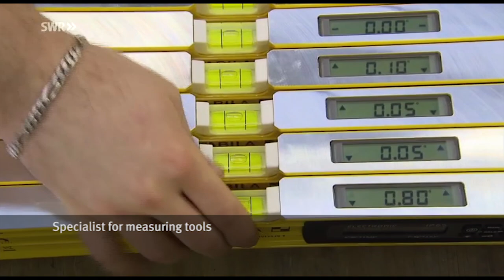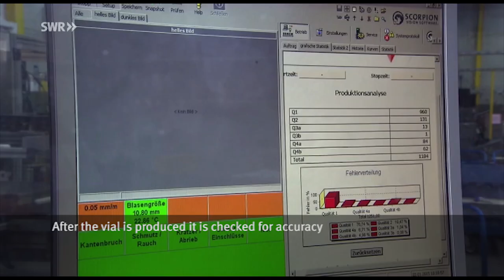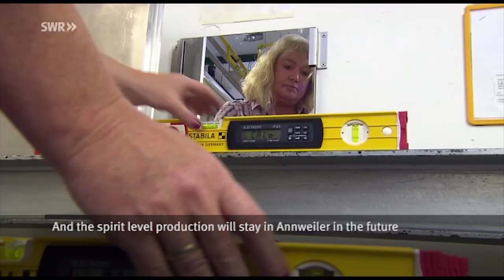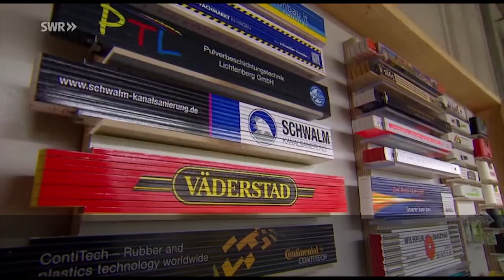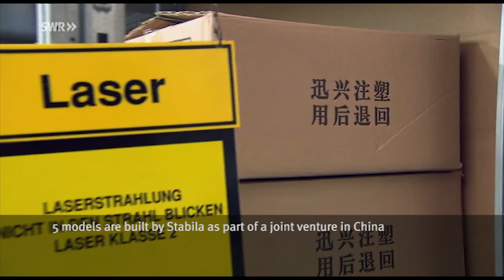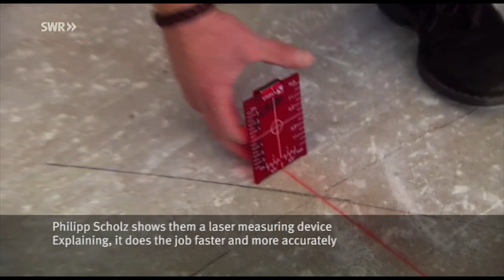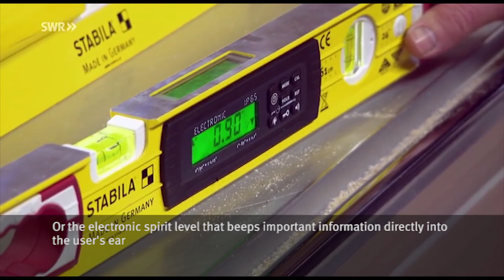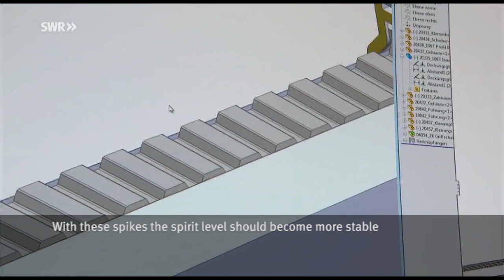STABILA - Made in Südwest EN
From the SWR series - Made in Südwest -

Precise measurement is one of the most important fundamentals of manual work. It is therefore important that professionals are able to completely rely on the accuracy of their measuring tools. In any weather and in the harshest construction site conditions. Tough, durable and accurate tools which are easy to use. STABILA designs and produces measuring equipment of this calibre. And has done so since 1889.

We would like to say thanks to SWR.